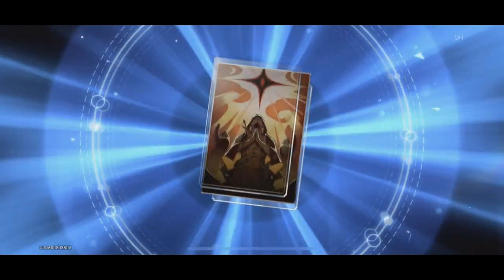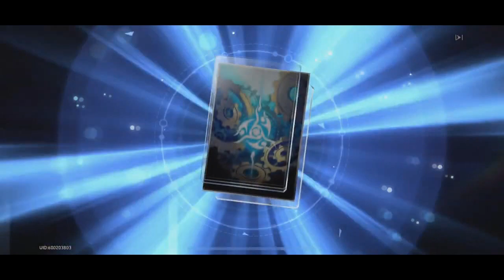Pure PAIN 22k Stellar Jade + 21 Special Passes = Dan Heng Imbibitor Lunae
Painful summoning session with over 21k Stellar Jade ready to be spent, lets so how bad it is